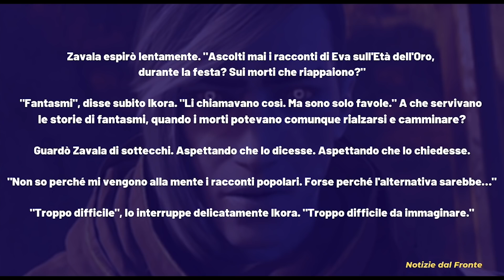Destiny 2 Lore: la TREGUA con CAIATL e la verità sul CORVO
Compra Destiny Grimorie Anthology III War Machines

La tregua finalmente è arrivata ma non tutto è andato come previsto.